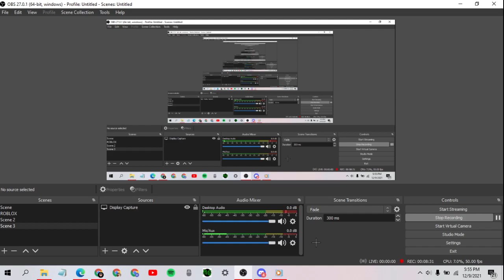LEVEL 180+ KID ACCUSES ME OF LOCK THEN KICKS ME Arsenal 10-12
This bum got so mad and accused me of lock cause of my level. also he did emote on me.